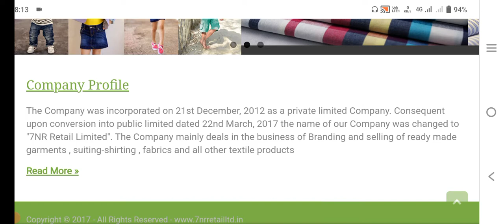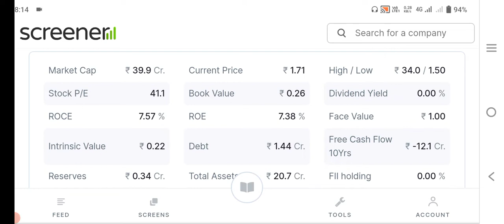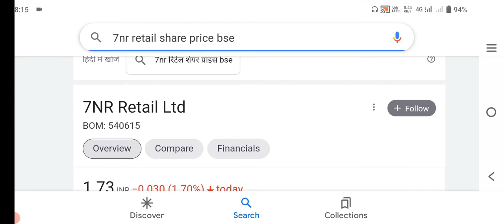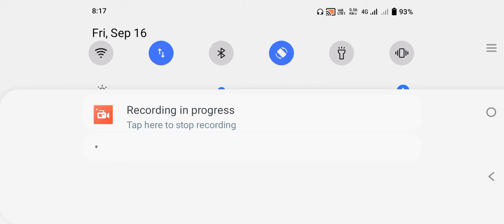7NR retail ltd share|7NR retail ltd share latest news today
7NR retail ltd share|7NR retail ltd share latest news today